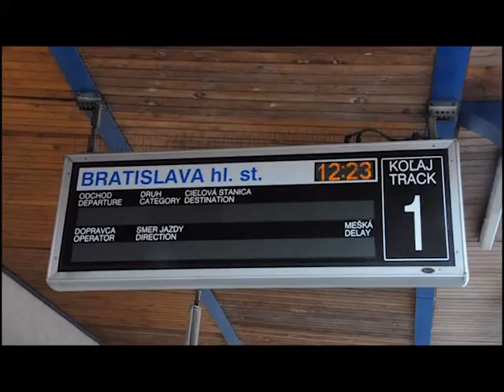Visite de régions d'Europe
Muni d'un pass Interrail pour 10 jours, j'ai parcouru le Sud de l'Allemagne, L'Ouest de la Slovaquie, l'Autriche et l'Italie du Nord.
Conditions de voyage : partir selon mes envies du moment sans savoir où je dormirai le lendemain.
Constance Lindau Meersburg Munich Augsburg Vienne Kitzbuhel Bratislava